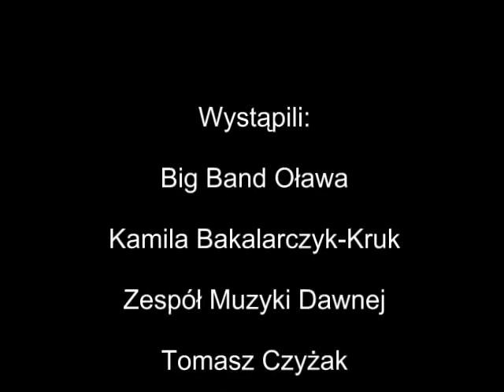Koncert Noworoczny - PSM i st. w Oławie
Koncert przygotowany przez Państwową Szkołę Muzyczną I st. im.Jadwigi Szajny Lewandowskiej.
Oława 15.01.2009 - Ośrodek Kultury w Oławie.